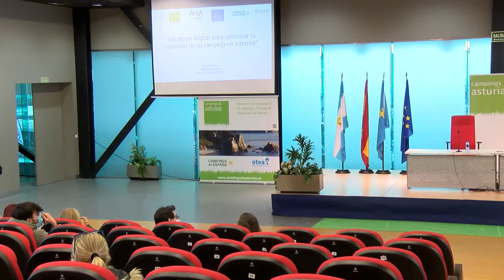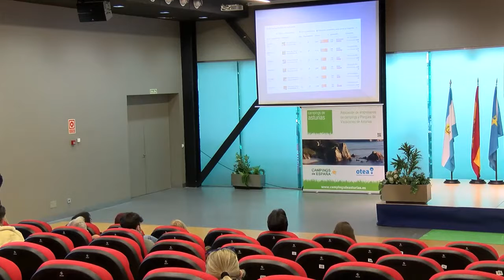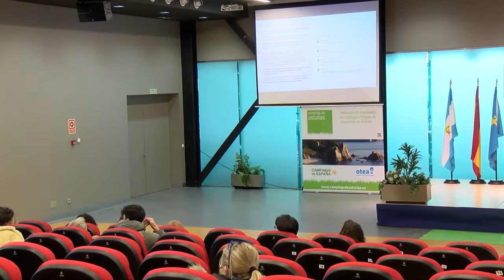Estrategia digital para optimizar la visibilidad de su camping en Internet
Salón del Campismo y del Turismo de Aventura del Principado de Asturias organizado por la Cámara de Comercio de Avilés.